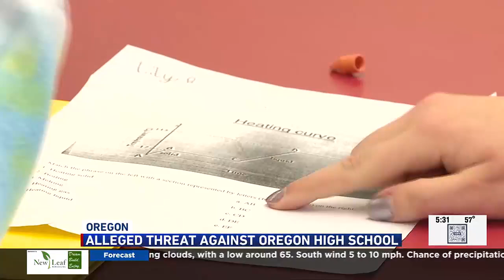Oregon High School alleged threat of violence